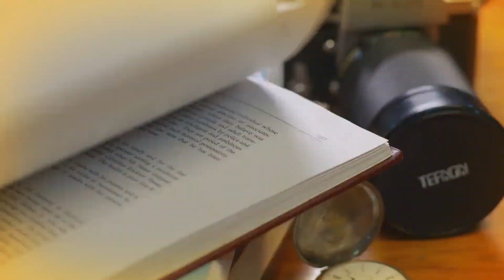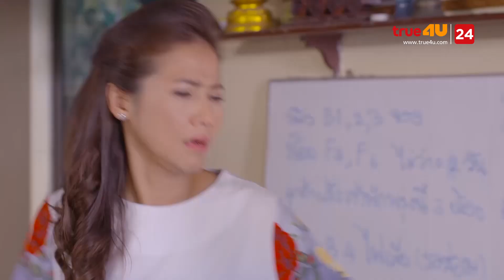บอกที...รู้สึกอย่างไร I Highlight เมื่ออายุ 16 When I Was Sixteen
When I was 16 เป็นเรื่องราวของ ดาลัดดาว (พลอยชมพู ) หญิงสาวอายุ 36 กำลังจะแต่งงานกับพี่โจ ผู้ชายที่ใครๆก็ว่าเหมาะสมกับเธอ แต่เธอกลับคิดถึงรักแรกของเธอ พี่ฤทัย เธออยากรู้ว่าทำไมเขาถึงหายไป ทำไมเขาถึงไม่ติดต่อมา…แล้ววันหนึ่ง จะด้วยโชคชะตาหรืออะไรสักอย่าง ดาลัดดาวได้ย้อนเวลากลับมา…ยี่สิบปี กลับมาเป็นตัวเองตอนอายุสิบหก ทุกอย่าง ทั้งหมด เหมือนตอนนั้น…ตอนปิดเทอมใหญ่ ก่อนขึ้นมอห้า อายุสิบหก เพื่อพบผู้ชายในรักครั้งแรก อีกครั้ง! พี่ฤทัย… ดาลัดดาว (อายุ 16) รู้สึกงงว่าเกิดอะไรขึ้นกับตัวเอง โชคชะตากำลังเล่นตลกอะไร แต่เมื่อกลับมาแล้วดาลัดดาวก็คิดที่จะแก้ไขข้อผิดพลาดที่ได้ทำไว้เมื่อ 20 ปีที่แล้วและจะต้องหาคำตอบให้ได้ว่าพี่ฤทัยทำไมถึงหายไปไม่ติดต่อมา
เมื่ออายุ 16 When I Was Sixteen
ออกกากาศทุกวันจันทร์ - อังคาร 20.30 น.
ทาง True4Uช่อง24